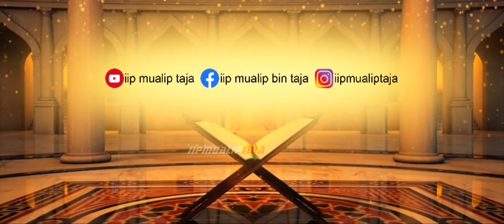Ridho Muhammad ZAKI || Qori Nasional || Ponpes Miftahurrohmah